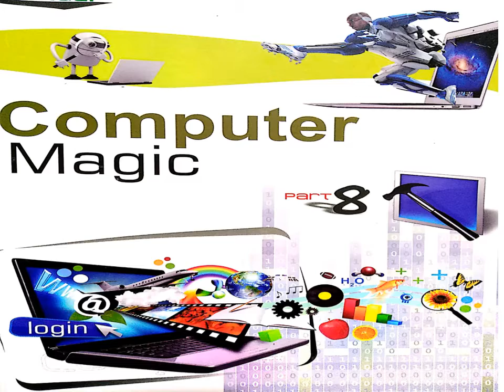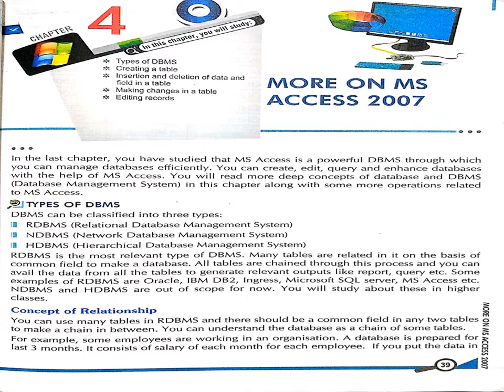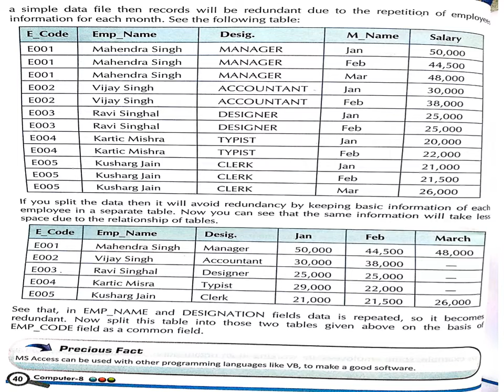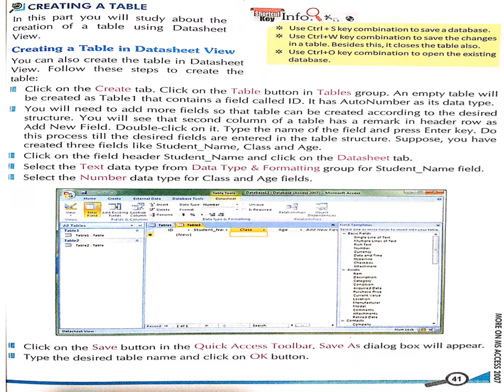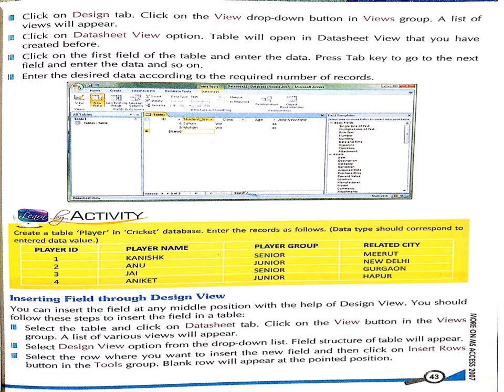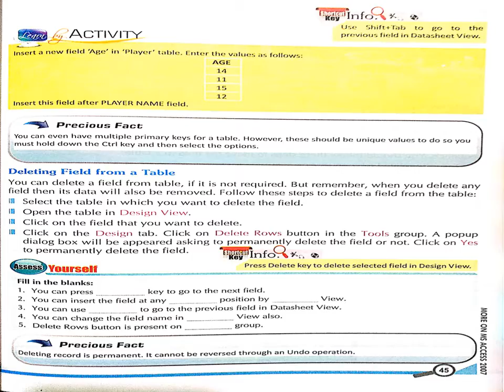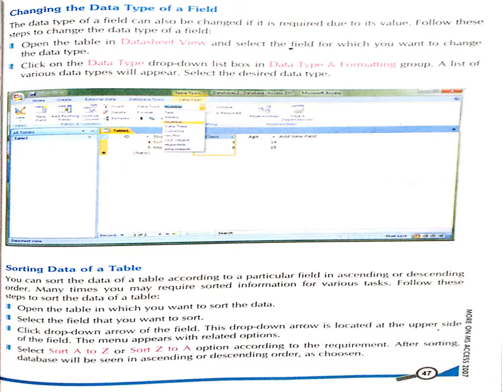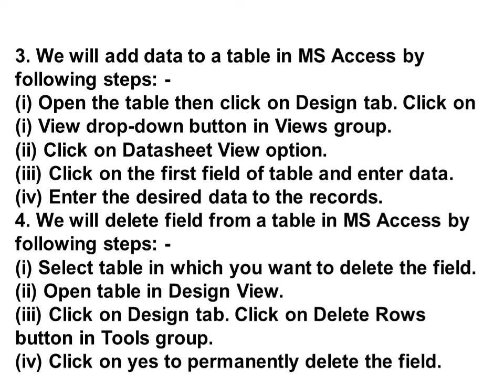8 CLASS COMPUTER LESSON - 4 GRAND AMAR PUBLIC SCHOOL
8 CLASS COMPUTER LESSON  - 4 GRAND AMAR PUBLIC SCHOOL PREPARED BY MS. KAVITA